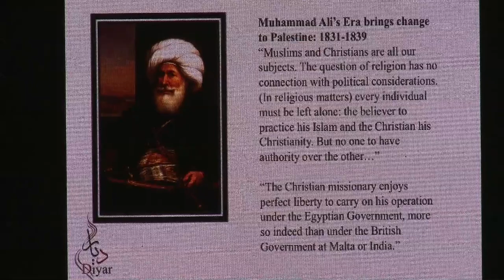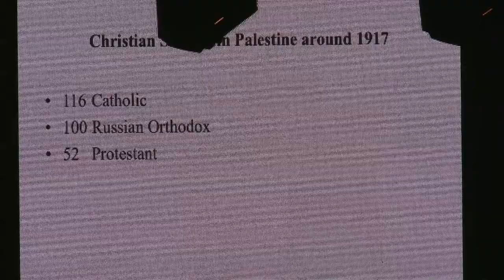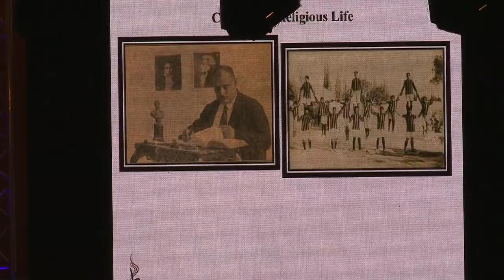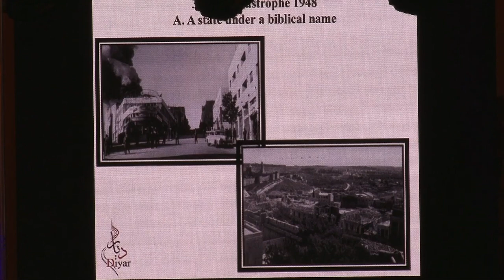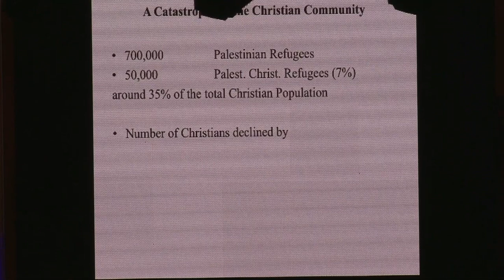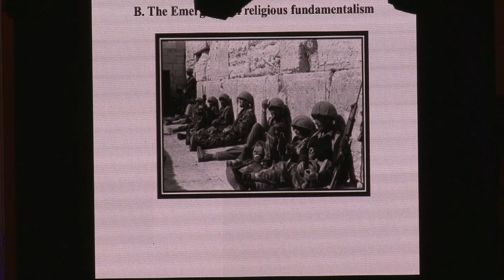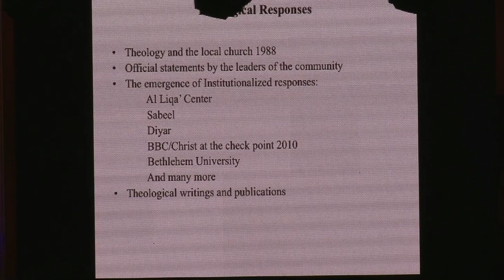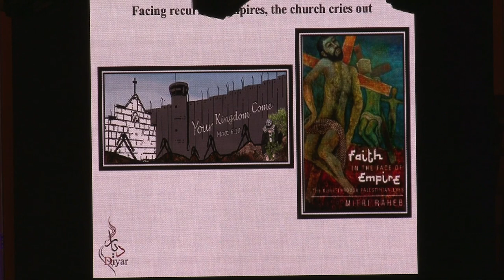Mitri Raheb: The Church, The Empire, The Kingdom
Christ at the checkpoint 3 conference: Your Kingdom Come
Bethlehem Bible College. March 2014

For more visit christatthecheckpoint.bethbc.edu